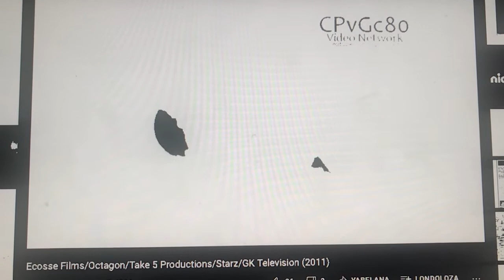October 24, 2021